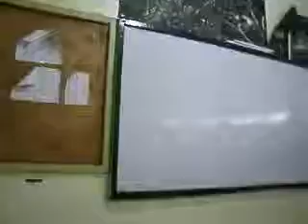Regional Science High School III on October 3, 2011 (Part 16)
The National Career Assessment Examination was held at Regional Science High School III. It is required for third year for recommendation purposes, but optional for fourth year for application of scholarship in Commission on Higher Education or Technical Education and Skills Development Authority.